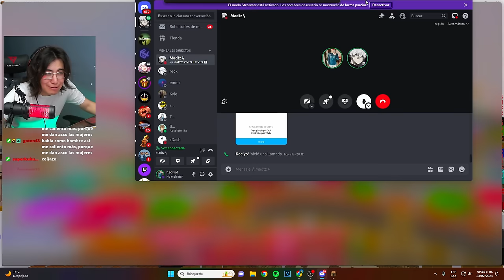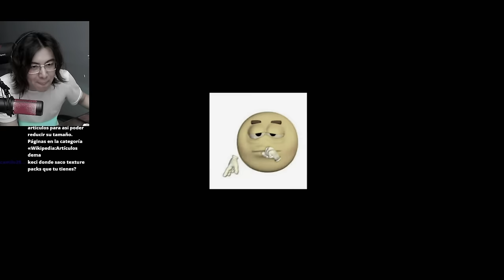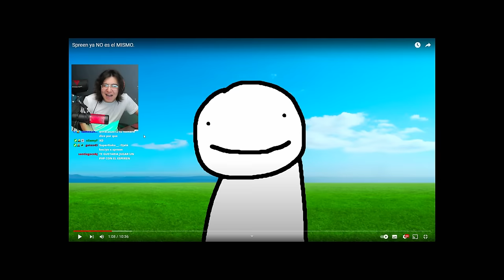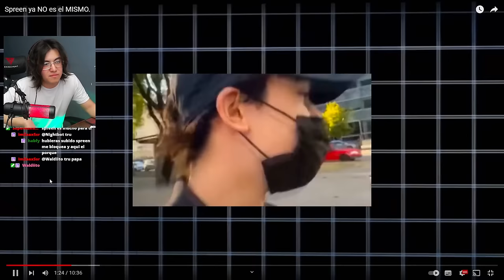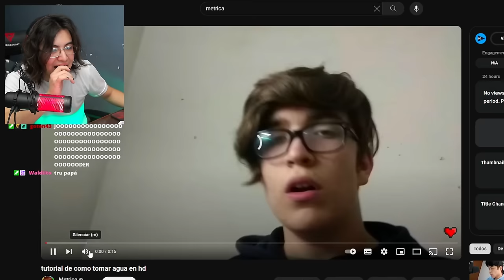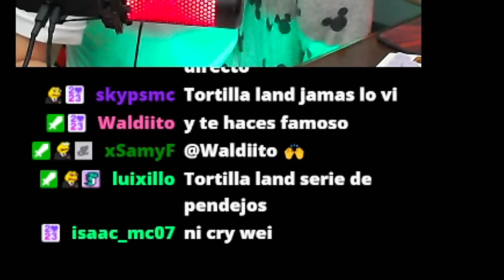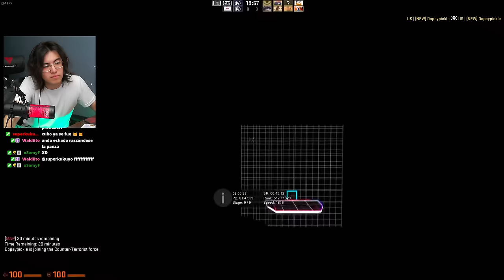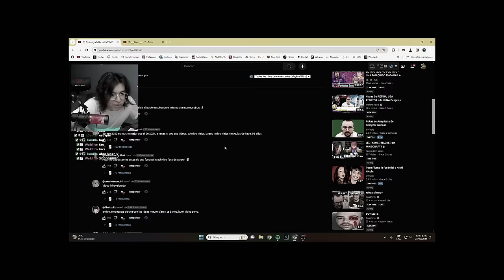¿SPREEN está CAMBIANDO?💀📉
KECIYO reacciona a "Spreen ya no es el mismo".